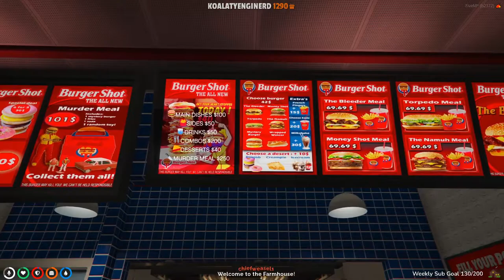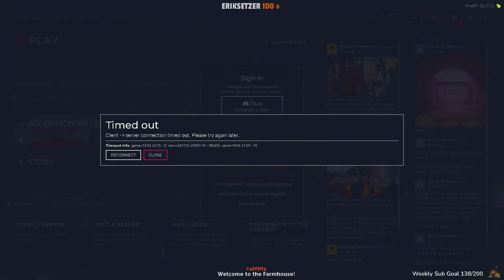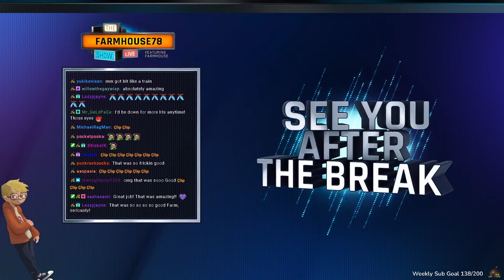Steven Hayes | Iris Hyde - Tuesday Snooze Day | NoPixel WL | 2.1.2022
The Misadventures of Iris Hyde and If There's a Problem, It's Best to Hatchet Out.

Originally streamed by Farmhouse78 on 2/1/2022.
Twitch Streaming Schedule: Monday-Friday beginning at 9 AM EST.

Audio may be altered due to copyrighted content.